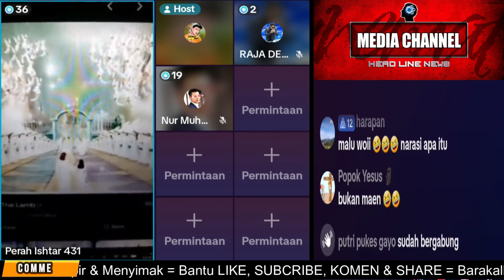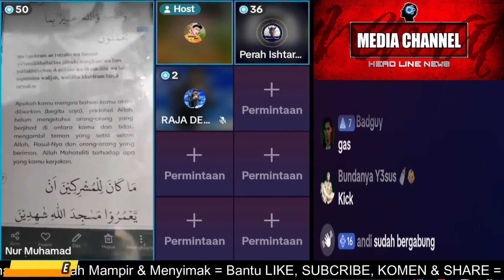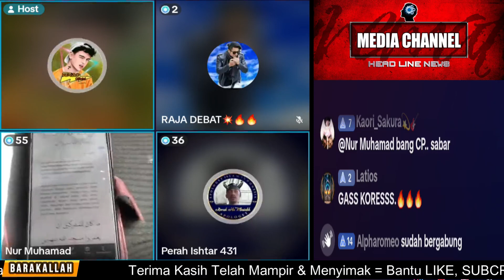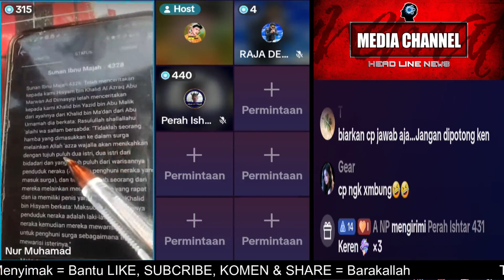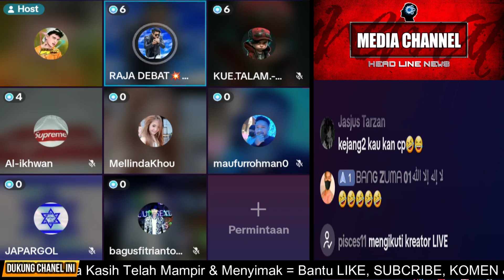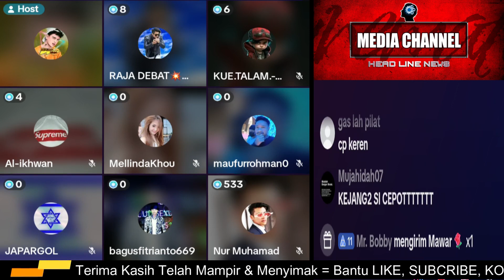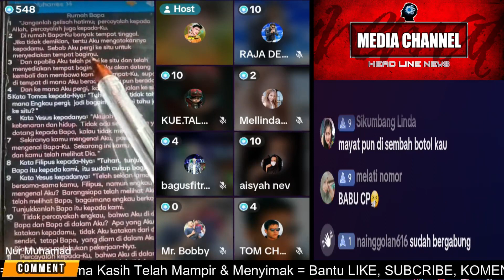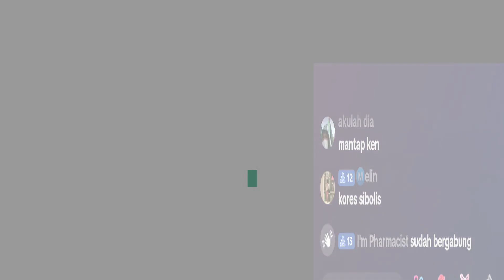PENDETA PEN9HUJ4T DIBUAT KEJANG KEJANG KEPANASAN OLEH BANG KORESH 🔴DEBAT PANAS ISLAM VS KRISTEN